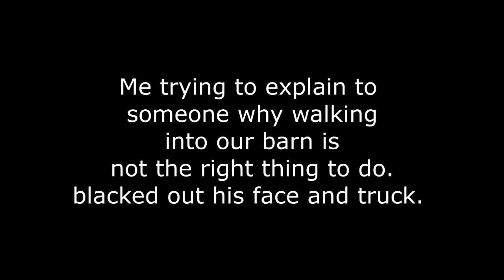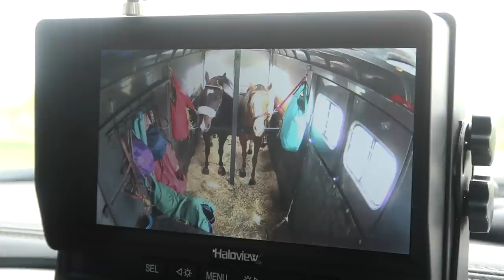MEET POLLY! Day 136 (05/16/19)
MEET POLY!

02:37 You're Not Here - Damon Greene
05:18 Clueless Captain - Chalalatas
05:51 Peacekeepers - Dream Cave

DaybyDayVlogs
110 North Front Street - A3,
Suite #213
Belleville, Ontario, K8P 0A6
Canada